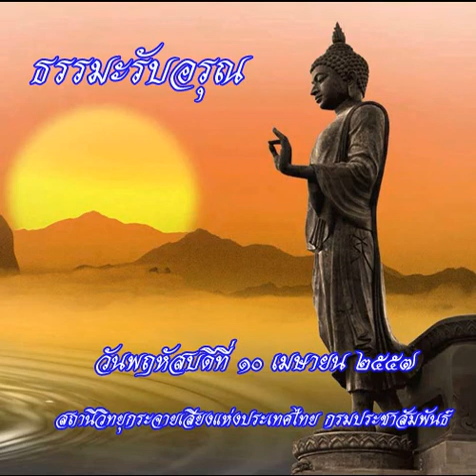ธรรมะรับอรุณ10เมย57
รายการธรรมะรับอรุณ ออกอากาศวันที่ 10 เมษายน 2557